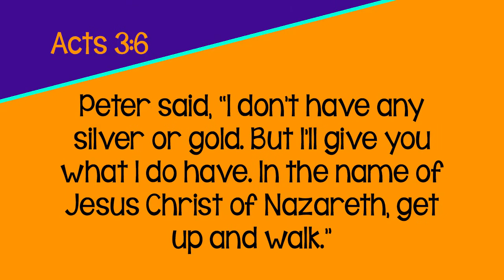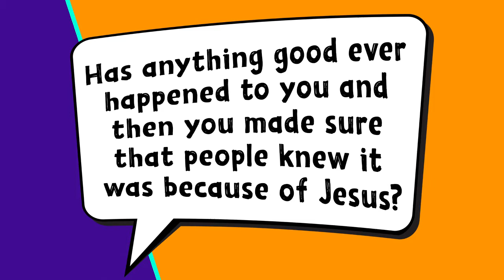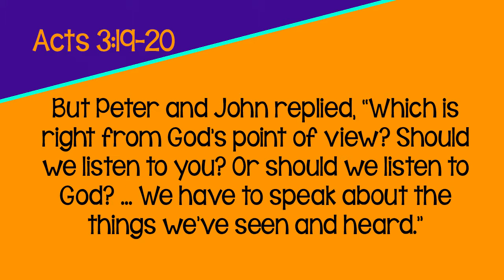Peter Heals a Man Who Can't Walk - Acts 3-4 - Being Bold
Today we are going to talk about being BOLD. We'll learn about a time that Peter healed a man who couldn't walk. God helped Peter to be bold. God helps us to be bold too!

You can read our Bible story in Acts 3-4.